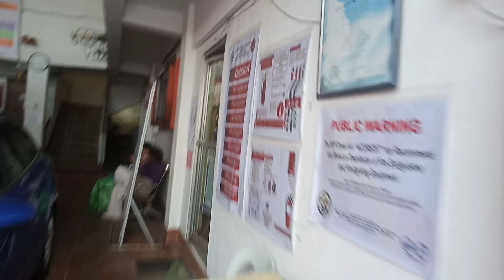Iloilo city government byahelot vlog1